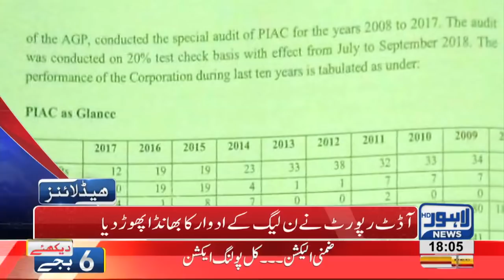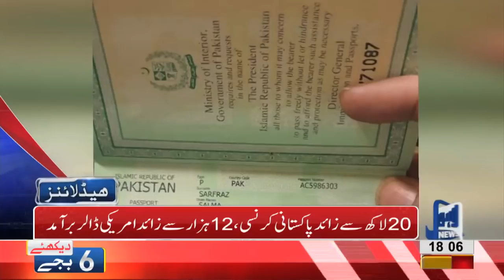06 PM Headlines Lahore News HD – 12th December 2018